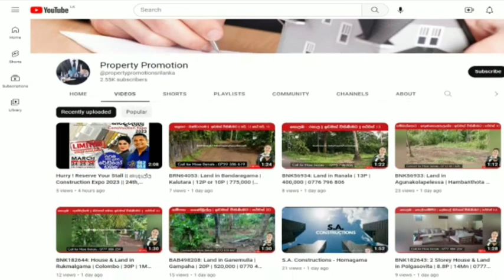BRN640154: Land in Waligama | Matara | 80P | 0714238832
දිස්ත්‍රික්කය -  මාතර

නගරය -  වැ ලිගම

වැලිගම ප්‍රදේශයේ දූපතක ආකාරයට පිහිටා ඇති පොල්වත්ත නම් ග්‍රාමයේ මනරම්, නිස්කලංක පරිසරයක පිහිටි ඉතාමත් වටිනා බිම් කොටසක් විකිණීමට

▶️එක් පසෙකින් පොල්වත්ත ගගෙන් ද අනෙක් පසින් පොල්වත්ත ඇලෙන් ද මායිම් වන අයුරින් පිහිටා ඇති හරි හතරැස් ඉඩමකි.

▶️සංචාරක කර්මාන්තය සදහා ඉතා යෝග්‍ය  සුන්දර පරිසරයකින් සහිතය.

▶️සංචාරක සමයේදී මිරිස්ස ආශ්‍රිතව තාවකාලික පදිංචියට සංචාරකයින් විසින් බහුලව යොදාගන්නා ප්‍රදේශයකි.

එම නිසා සංචාරක සමයේදී මෙම ප්‍රදේශයේ සංචාරකයින් බහුලව දක්නට ඇත.

▶️ගං තාවුල්ලේ වද වී යන  දුර්ලභ කඩොලාන ශාක වලින් ගහන පරිසරයකි.

▶️ඉඩමට ඇල ඉවුර දිගේ අඩි 20 ක ප්‍රවිෂ්ට මාර්ගයක් ඇත .

✳️මිරිස්ස සංචාරක කලාපයට     2 km

✳️වැලිගම නගරයට 3km

✳️මෝදර මෝයකටට 200m

✳️ නිරවුල් ඔප්පු

🔴පර්චස් 80 ( මිල ගනන් ඇමතුම්  මගින් සම්බන්ධ වී කතා කර ගත හැක)

⭕අදම විමසන්න